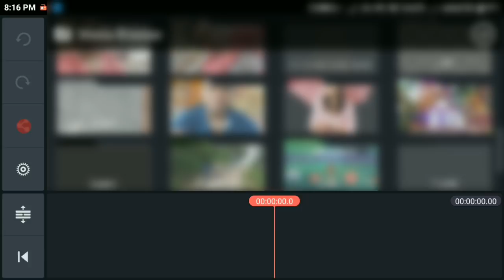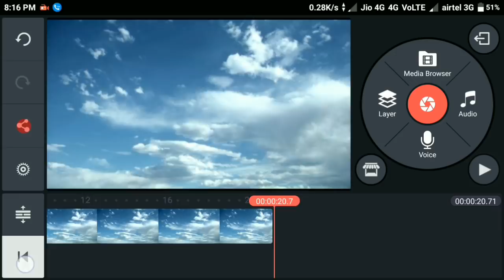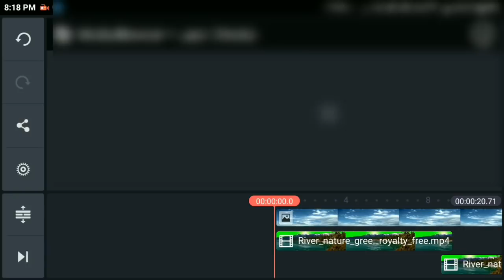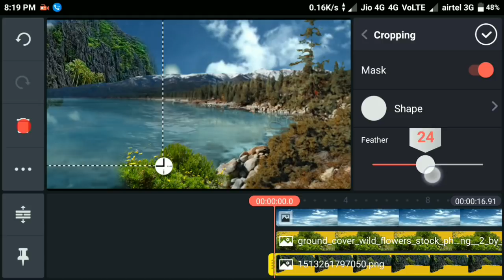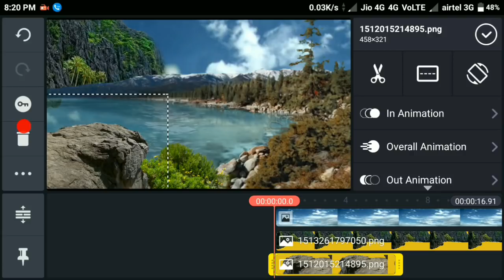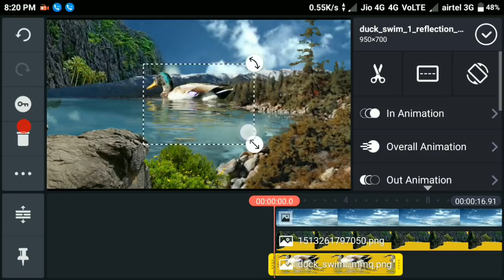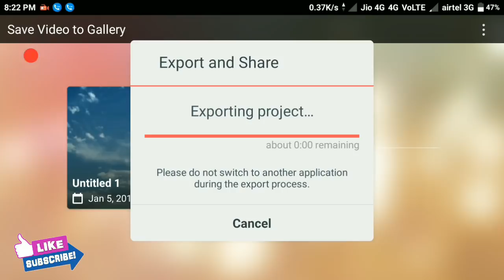How to make a vfx video in Android mobile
dosto is video me maine ek green screen video or kuch PNG photo ko add kar ke ek video banai hai or kaise banta hai yah bataya hai.
video achha lage to like jarur karna